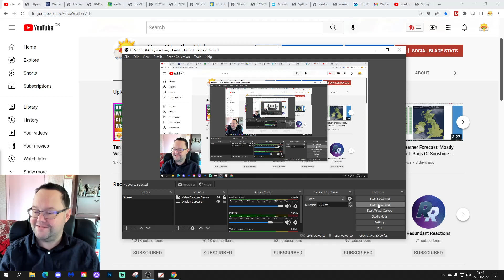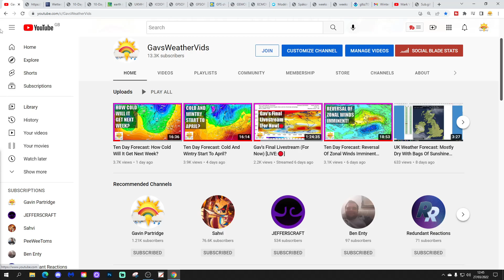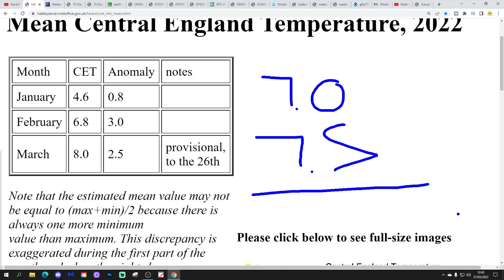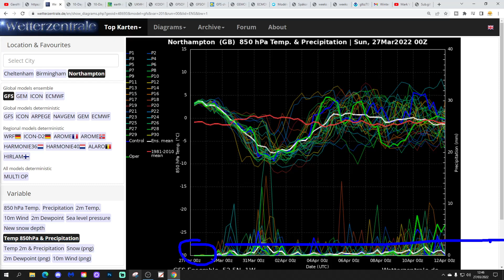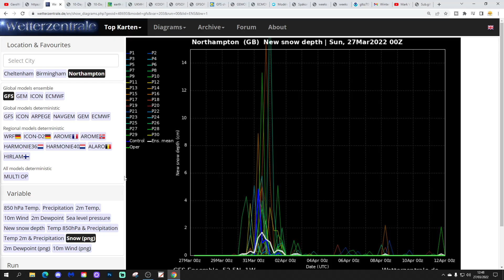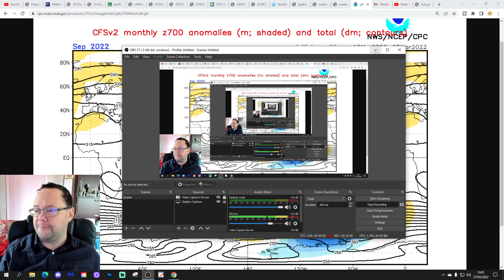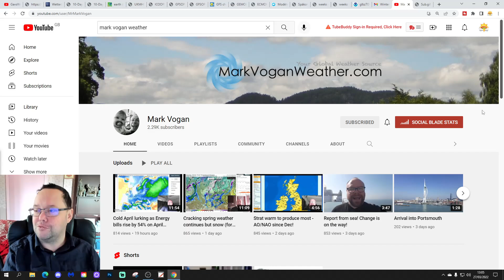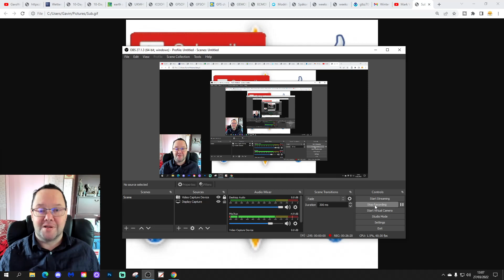Ten Day Forecast: Gav's Final Video (For Now) - Cold This Week With A Risk Of UKSnow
Hello everyone and thanks for tuning in to today's video. We're going to look at the weather for the next ten to fourteen days for this video. Day ten will take us to the seventh of April - and we'll be able to extend out beyond that with the extended GFS and ECM ensembles (they run to around a couple of weeks) - We'll have a look at CFS v2 into the second half of April at the end of the video...

High pressure will push northwards and become a northern blocking feature next week with cold winds from the north and east bringing a risk of snow around Thursday and Friday especially. Looking further ahead cold weather could well continue on and off right the way to the middle of April and maybe even beyond...

💡  Video Credits: 💡

💡  GWV Links: 💡

Ten Day Forecast: Cold This Week With A Risk Of UKSnow